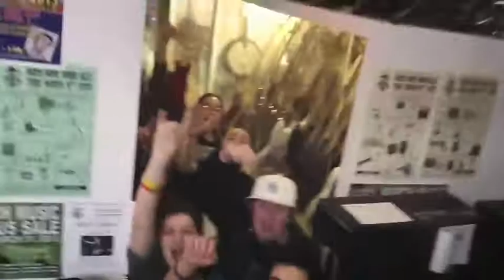Mike Dirnt of "Green Day" instore appearance!!!!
Fender Guitars and The Great House Of Guitars brought Mike Dirnt of Green Day into the store for an autograph signing and meet and greet...